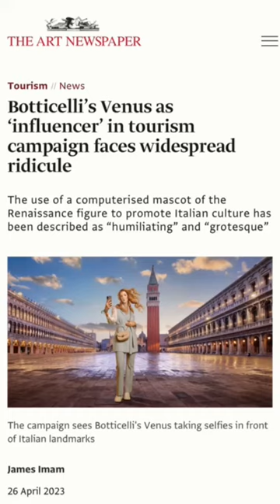Art Week Review: Botticelli’s Venus as “influencer”, Kusama @louisvuitton and MarilynMinter 👄